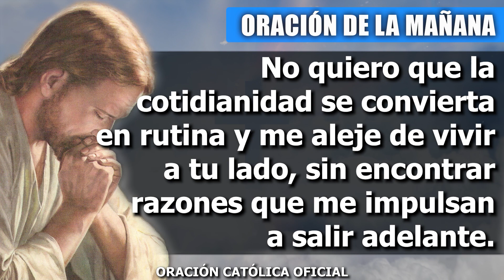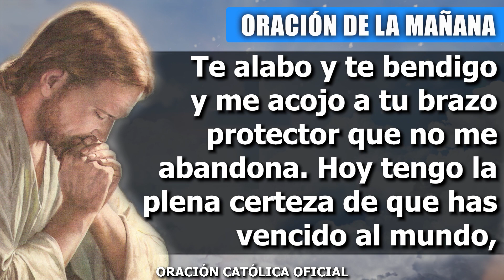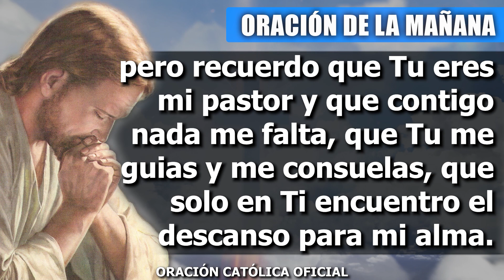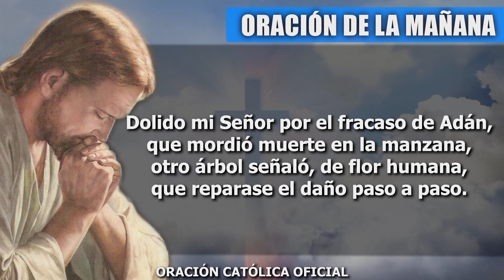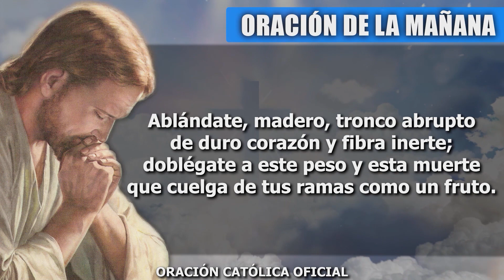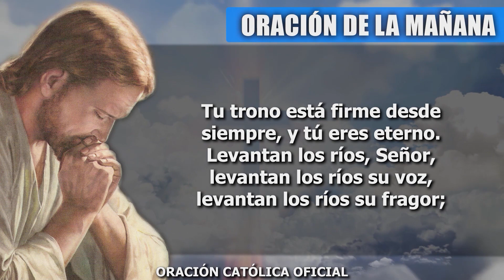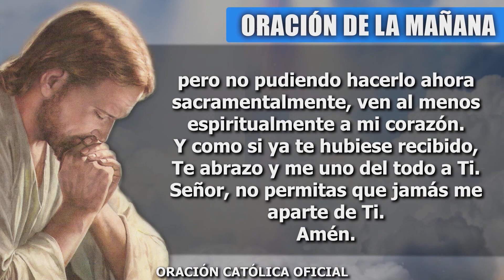Oración de la Mañana de hoy MARTES 18 DE MAYO de 2021| Oración Católica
Señor, hoy estoy convencido que intervienes en todas las cosas para el bien de los que te aman. Gracias porque en medio de las pruebas difíciles he sentido tu mano sosteniéndome. Gracias porque no permites que en medio de las dificultades me deje ganar por el miedo, sino que me das fuerza para vencer cualquier inseguridad. Así quiero vivir este día, con la plena certeza de que no me abandonas, que me ves, me hablas y me escuchas.